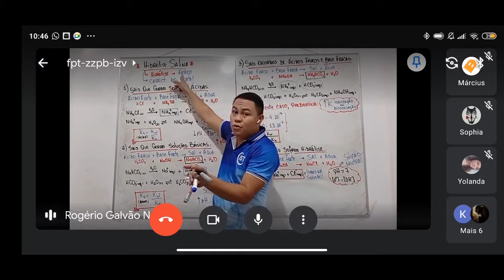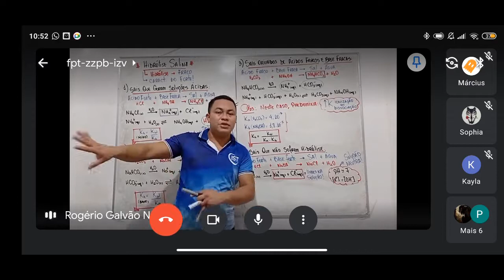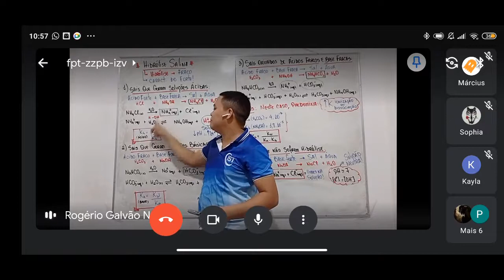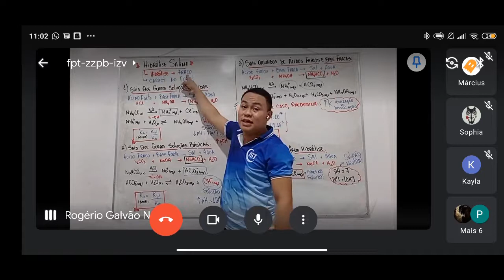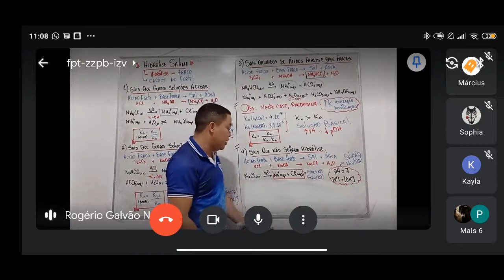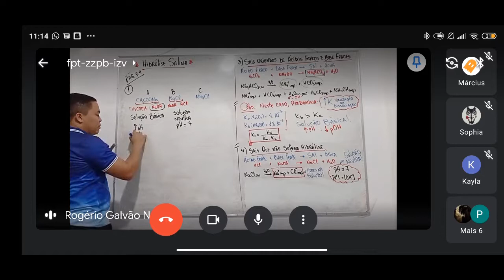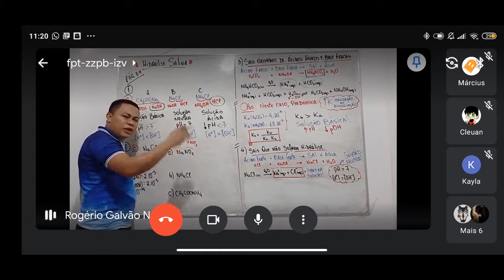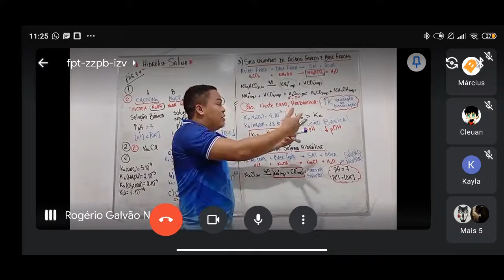2º Ano - Química - Prof. Rogério - Hidrólise Salina